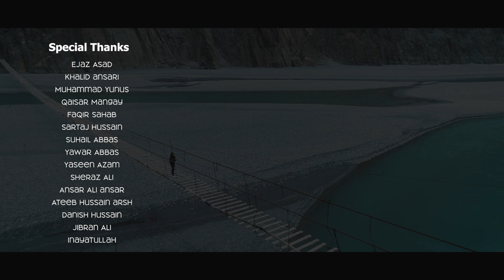ALI hi ALI hai | Ali Mehran | 2021/1442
Singer and Composer : Ali Mehran
Lyrics: Shahid Hussain Shahid
D.O.P: Salman Safi